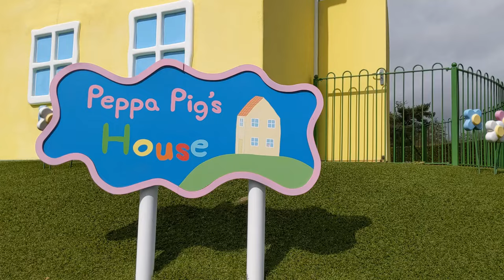Peppa Pig World Peppa Pig House